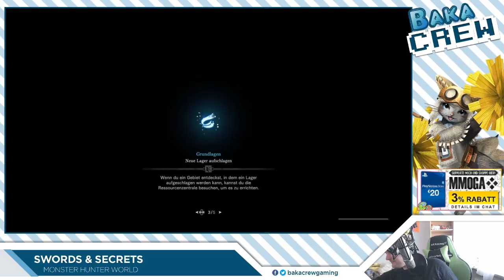[Swords & Secrets] Monster Hunter World #7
Stefan spielt für euch Monster Hunter World

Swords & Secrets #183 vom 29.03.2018